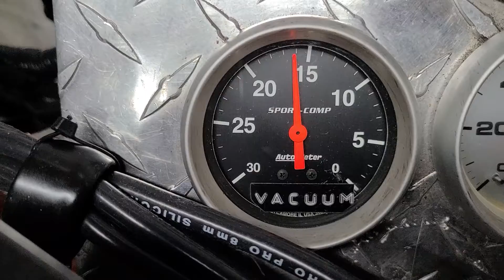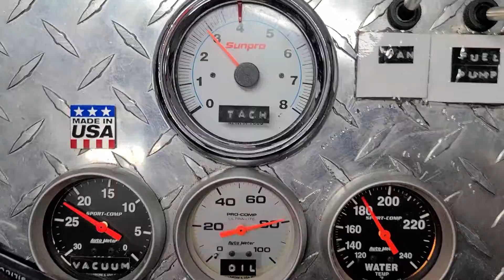350chevy 375HP edelbrock heads Roller cam going in 1957 Belair 1800 326 6554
350chevy 375HP edelbrock heads Roller cam going in 1957 Bel air